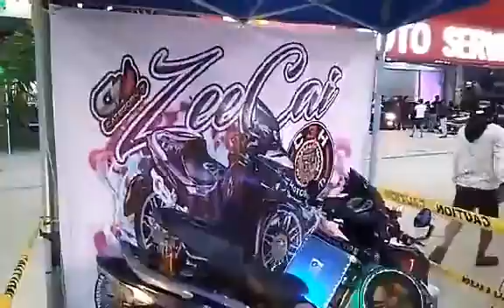Smash motor show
Nueva Viscaya Motor show 🤓🤓
Back To Back Champion🤗🤗
CTO MR.CEREZO

Warning : Do not download this video and re upload to your own channel ,Instagram or Facebook page.